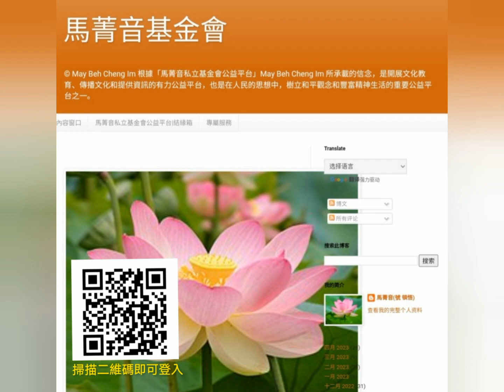馬菁音私立基金會公益平台~念佛圓通